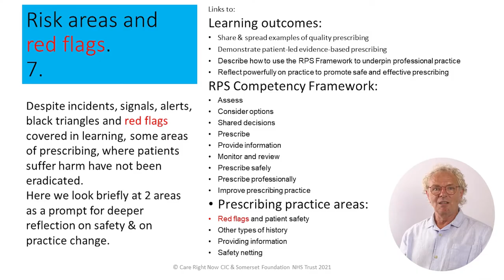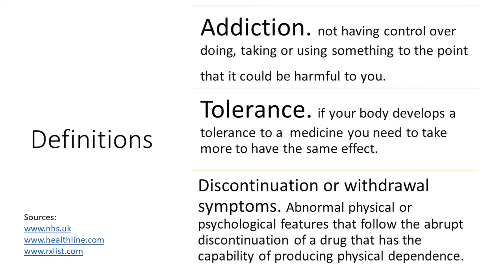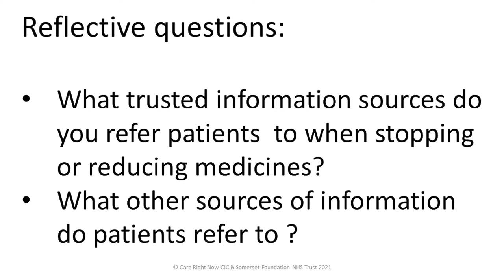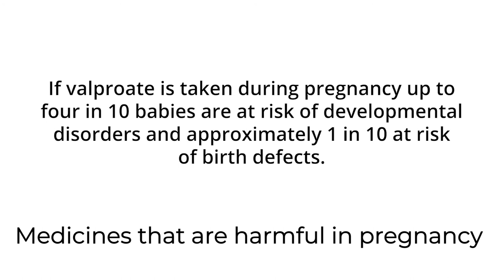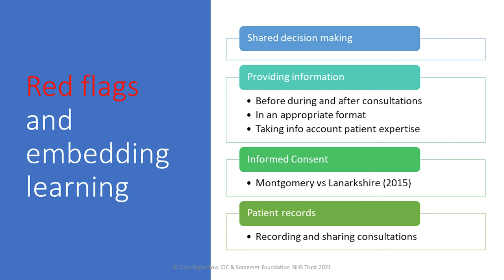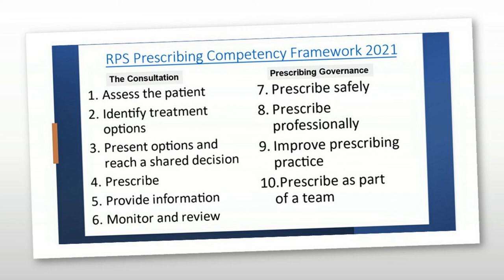Medicines & Prescribing Reflection on issues around risk areas & red flags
Despite incidents, signals followed by alerts, black triangles and red flags included in learning, some areas of prescribing where patients suffer harm, have not been eradicated. Here we briefly cover 2 areas as a prompt for deeper reflection on safety & practice change.

This is a very quick overview of a critical area. I've crammed in a lot on information and would really appreciate feedback on this vlog.

*Is it useful?
*Is it clear?
*Is it relevant to you?
*What have I missed?
*What should I have said more about?

This is a clip from a Continuing Professional Development [CPD] project for prescribers commissioned by the NHS.

⭐️References and links last checked on 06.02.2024 – changes indicated with the star⭐️
References:
Royal College of Psychiatrists (2021) Stopping antidepressants. Information paper

Department of Health, England (2021) Valproate use by women and girls.

Patient Information leaflet (2020) Patient Guide: What women and
girls need to know about valproate.

General Pharmaceutical Council [GPhC] Sodium Valproate resources and information

Somerset Clinical Commissioning Group [CCG] web site: Medicines used in pregnancy.

Steve Turner (blog 2020) Safe prescribing of medicines – are all prescribers following the National Competency Framework? Patient Safety Learning Hub.

💊 MEDSINFO 💊 Information on medicines (UK)
Includes the 🚨 Yellow Card🚨 link to self-report sideeffects & the superb 🚸 Medicines for Children 🚸 resource